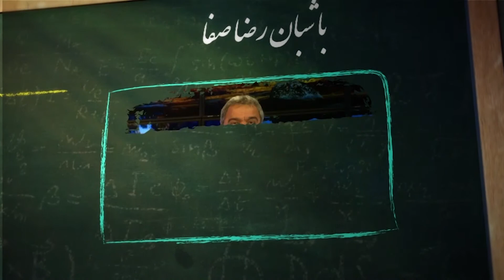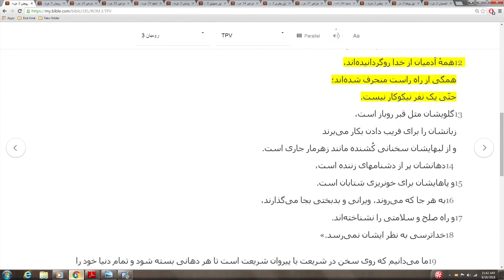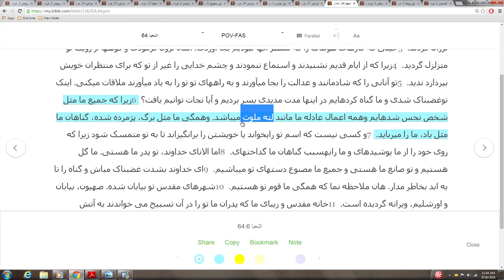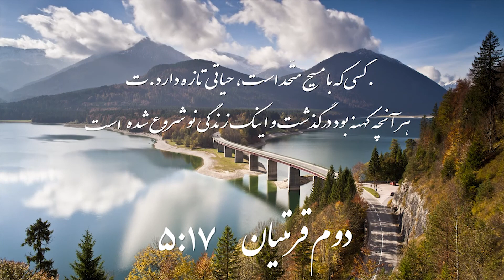از زندگی چی می خواهی؟!